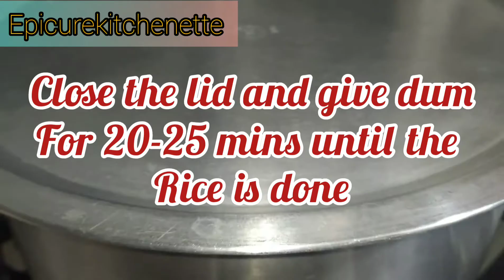BEEF DUM BIRYANI | EID SPECIAL BIRYANI Best Biryani recipe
Hi everyone. I'm a DOCTOR,  full time Mom and a part time food vlogger & food enthusiast On this channel!

I make videos about healthy  food and friendly recipes.

Toddles!

pan fried delicious white fish Managed and Handled by Nasira